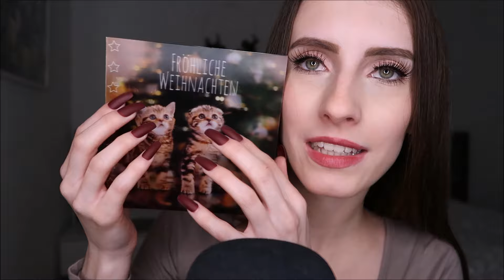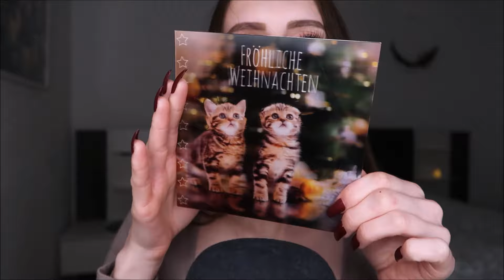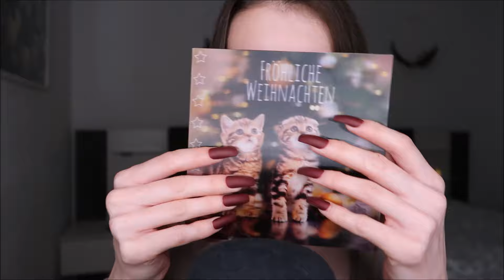ASMR Abmessung, Testung, Fragen, Show and Tell - Januar Tingles ❄️ ( deutsch / german )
Kleiner Tipp: Kopfhörer verwenden

Herzlich willkommen zu meinem neuen Video und auf meinem Kanal 💕

Vielen Dank, dass du hier bist und ich hoffe, dir gefällt das Video. Falls ja, würde ich mich sehr über ein Like, Kommentar oder Abo freuen ❤

💕Ein riesen großes Dankeschön an meine Mitglieder💕:
Florian
Muna G.
Andreas Abeltshauser
Nina-Patrizia C. Maute-Jovic
Necattin Ymn
David K
jkoa
Carsten Reckmann
Ryan Kenobi
Tobias Frank
Madyswelt
Sandro The Beast
nickeeyyy
MJO
Chris Wasil

Meine Wunschliste:

Über eine kleine Spende würde ich mich riesig freuen, damit hilfst du mir, meine Ton- und Videoqualität zu verbessern: